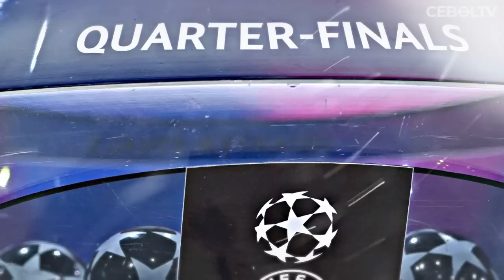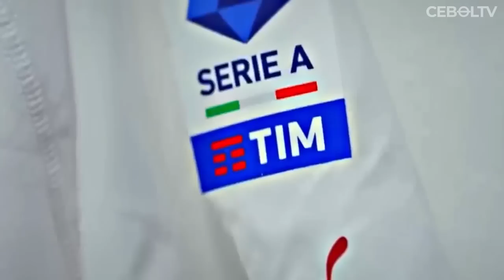JALAN MUDAH WAKIL ITALIA MENUJU PUNCAK PANGGUNG EROPA